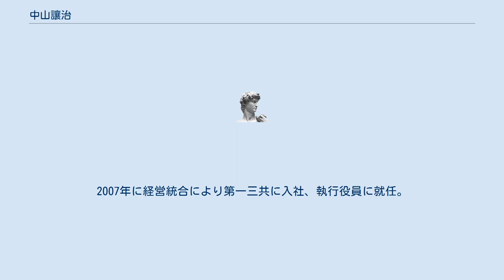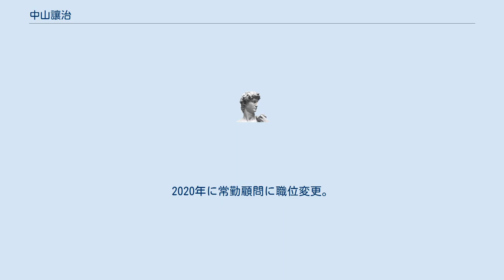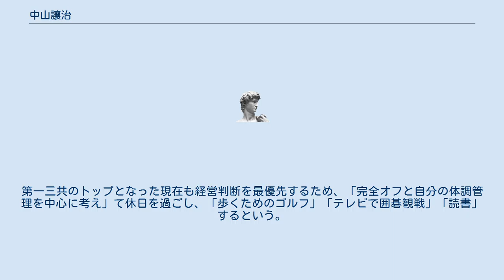中山讓治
中山 讓治（なかやま じょうじ、1950年〈昭和25年〉5月11日 - ）は、日本の実業家。
第一三共株式会社常勤顧問、日本製薬工業協会会長。
大阪府出身。
学位は経営学修士（ノースウェスタン大学・1979年）。
 大阪教育大学附属高等学校天王寺校舎を経て大阪大学基礎工学部を卒業。
大阪大学大学院生物工学科修士課程を修了後、1979年にサントリー（現・サントリースピリッツ）に入社。
2000年に取締役に就任。
2002年に第一サントリーファーマを設立した後、2003年に第一製薬に移籍、取締役に就任。
2007年に経営統合により第一三共に入社、執行役員に就任。
2010年に代表取締役社長兼CEOに就任。
2017年に代表取締役会長兼CEOに就任。
2019年に代表取締役会長に職位変更。
2020年に常勤顧問に職位変更。
 サントリーに28歳で入社。
30代で営業から財務、そして1988年（昭和63年）8月に経営戦略を立てる企画部の課長となり、「脱・ウイスキー依存」を図り将来ビジョン「“夢”2001」を策定した。
バブル景気を迎えた当時、若者に人気の「缶入り酎ハイ（缶チューハイ）」を筆頭に焼酎ブームとなり、その影響でウイスキーの業績が落ちており、「この会社は、10年たったら、どうなるのだろうか」を探ったといい、「自由奔放に大きなことをさせてもらいました」。
第一三共のトップとなった現在も経営判断を最優先するため、「完全オフと自分の体調管理を中心に考え」て休日を過ごし、「歩くためのゴルフ」「テレビで囲碁観戦」「読書」するという。